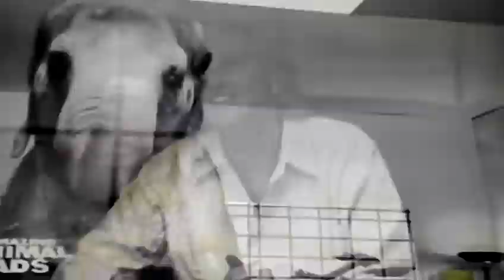Greatest animal commercial- part 1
Ellen